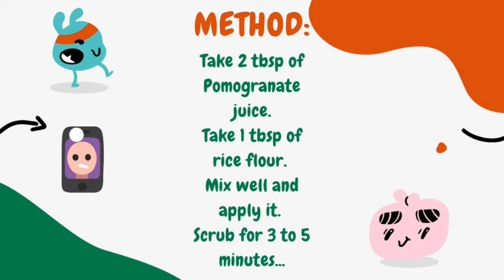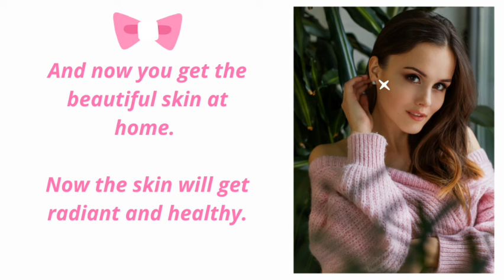Pomogranate face scrub 🍑 | Pomogranate scrub homemade | Pomogranate scrub DIY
Pomogranate scrub | Pomogranate face scrub | Pomogranate face scrub DIY.

Personal Beauty Elegance.